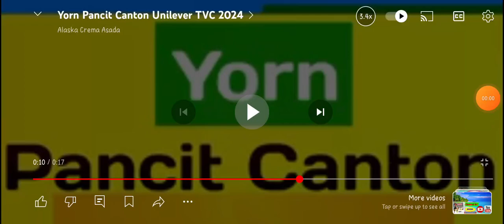Yorn Pancit Canton Logo